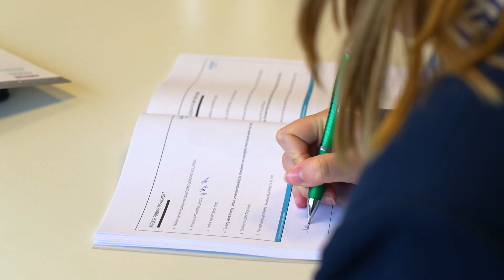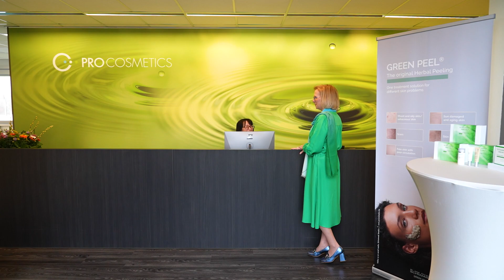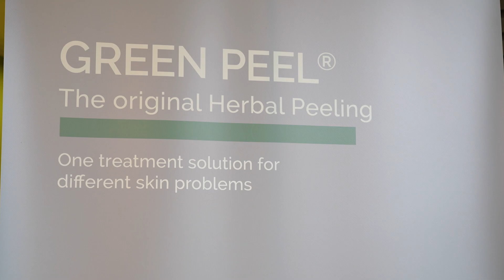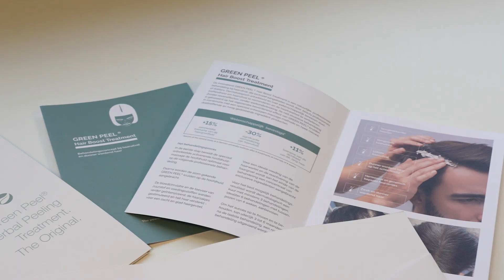Meer over Procosmetics, house of peeling...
Procosmetics is een ervaren erkend verdeler van huidverzorgende produkten in de Benelux en Frankrijk. Wij hebben de exclusiviteit voor: Dr. med. Chr. Schrammek, Green Peel®  & Nimueskin

Wij ondersteunen onze professionele klanten in continue training – coaching – marketing. Ons trainingscenter verwelkomt hen steeds opnieuw voor opleiding, nieuwigheden, … een leerrijke en gezellige ontmoeting met het oog op doorgezette groeimogelijkheden en professionalisme.
Wij als gedreven team staan hiervoor garant.